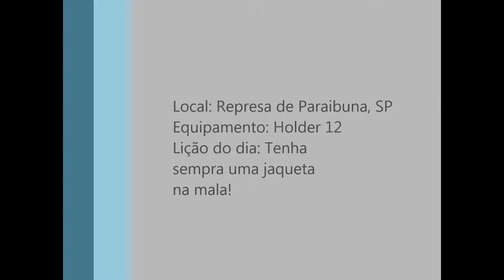Sailing the Hobie Holder 12, 2 crew and cold afternoon!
2 Crew sailing on my Holder 12 at Paraibuna's reservoir, close to São José dos Campos, São Paulo Brazil.
Mais um dia de barco na água e vela no vento na represa de paraibuna.